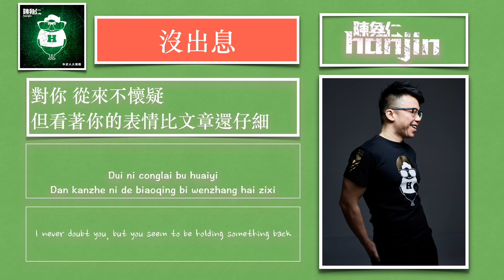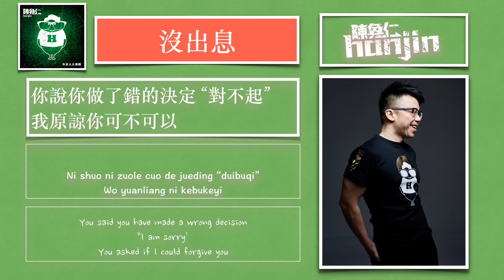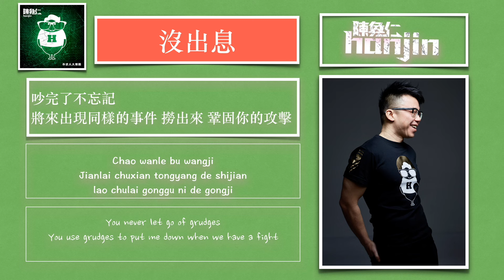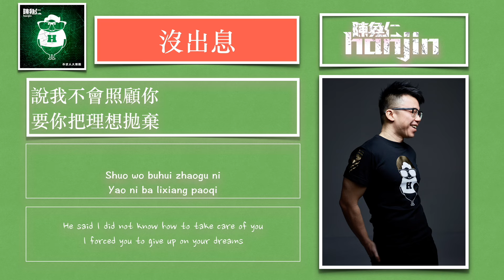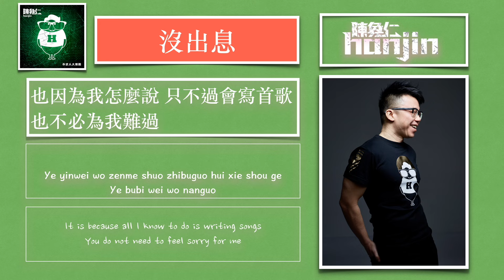陳奐仁 Hanjin《沒出息》[Lyric Video]